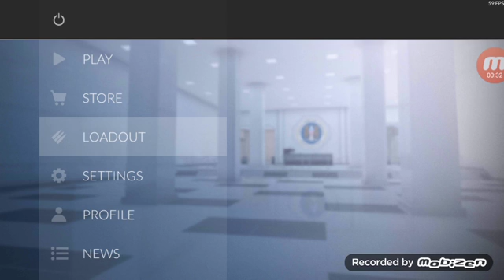Homme noir gamer un pousse bleu svp